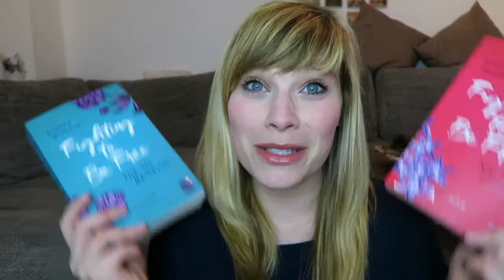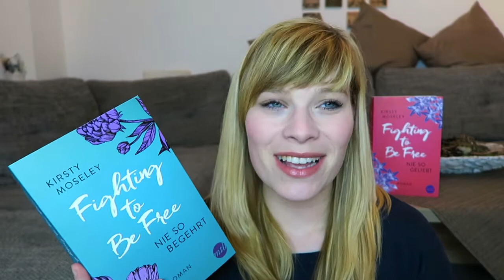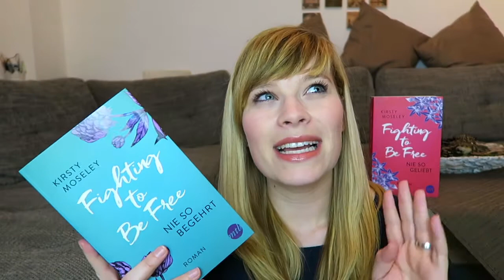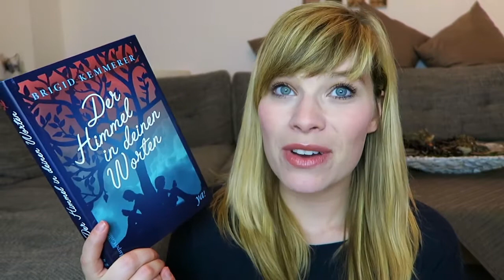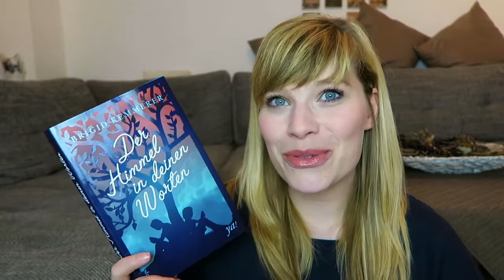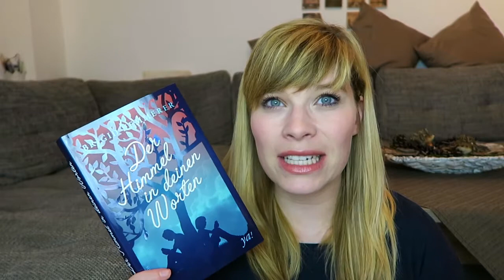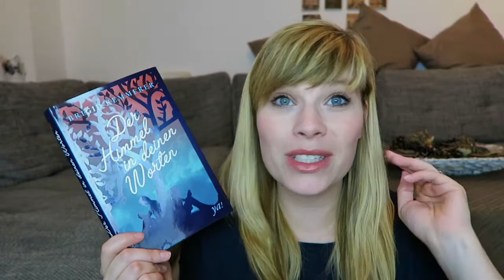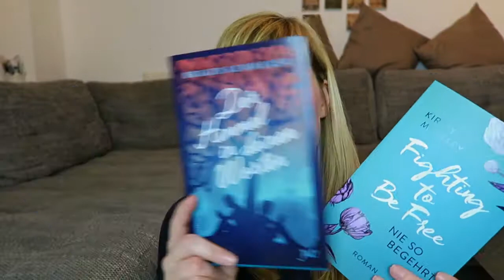Die letzten Zwei - Fighting to be free 2//Der Himmel in deinen Worten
Die Bücher:

Fighting to Be Free - Nie so begehrt - Kirsty Moseley

Der Himmel in deinen Worten - Brigid Kemmerer

Ein Gratis Hörbuch von Audible: